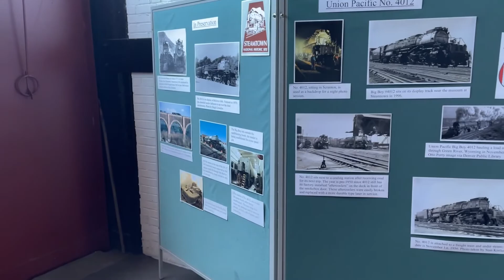Visit to Steamtown National Historic Site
Steamtown is a neat national park!